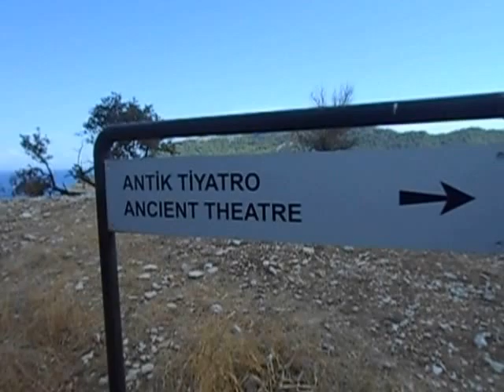Icmeler amos and kumlubuk ancient city walking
amos and kumlubuk ancient city ruins amphitheatre